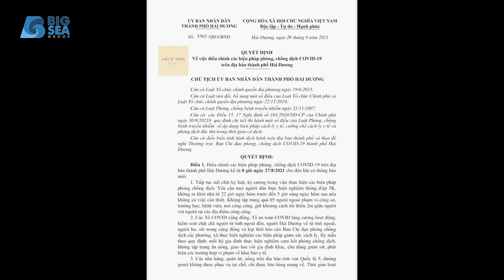Séo Mý Tỷ - Bản tin nội bộ tuần 4 tháng 8 - BigseaGroup